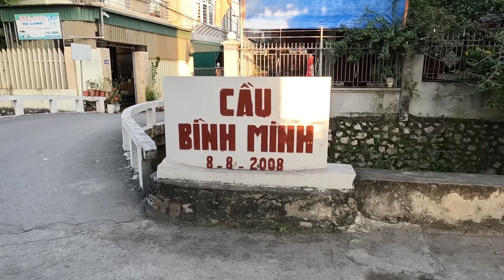Cẩm Phả - Đất & Người nhớ mãi không quyên